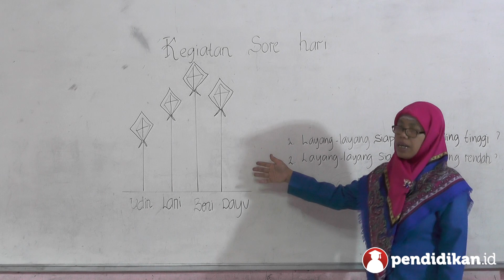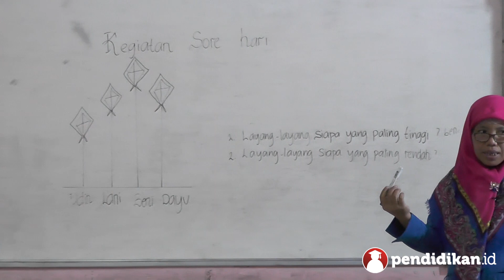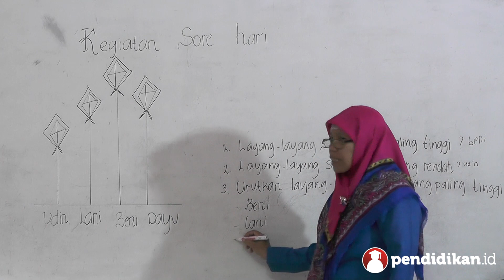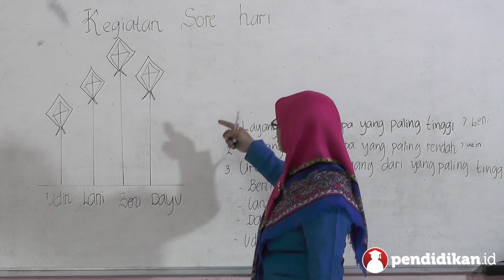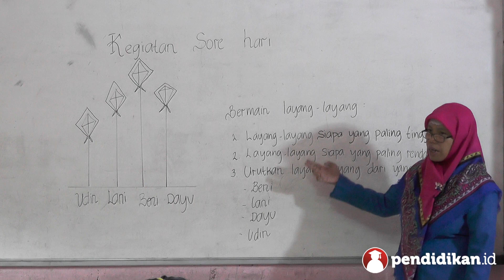Kelas 01 - Tematik - Membandingkan Tinggi Benda di Lingkungan Rumah | Video Pendidikan Indonesia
- Kelas                :  1
- Semester         :  1
- Tema/Subtema: Tema 3 Kegiatanku Subtema: Kegiatan Sore Hari
- Judul                 : Membandingkan Tinggi Benda di Lingkungan Rumah
- Penyaji             :  Fatimah
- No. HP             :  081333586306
- Asal Sekolah   : SD Tri Tunggal IV